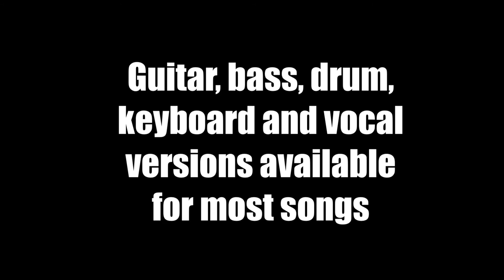Jammit ipad iphone app OneRepublic Video All The Right Moves "learn to play piano"